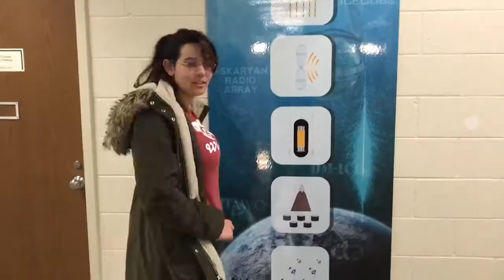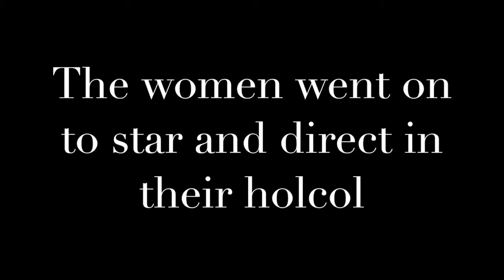3. The Real Women of Chamberlin Hall - Part 1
Skit from the UW Madison Department of Physics Holiday Colloquium 2017